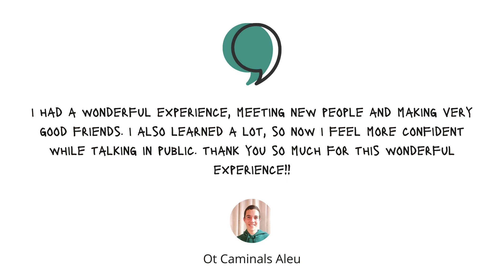3RD PLACE 2022 Ot Caminals Aleu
4Voices’ inaugural public speaking competition took place at Juno House in Barcelona on 30 April 2022 with the theme ‘Make a Difference’.

Featuring 12 English-speaking teenagers from 4th ESO and 1st Bachillerato representing a variety of Barcelona schools, the competition showcased a diversity of youth, keen to develop their communication skills, share innovative ideas and transform minds and hearts as a consequence.

This is a highlight of the speech Why Speed Cubing Should be Added in Schools given by Ot Caminals Aleu, Agora Sant Cugat International School

We believe that every teen should be seen, heard and loved. 4Voices provides positive, nurturing and comprehensive training on public speaking, delivered both in-person and online. We specialise in small group and private personalised coaching to develop public speaking and social communication skills.

If you're interested in having your teen gain invaluable skills to share their powerful ideas with the world, contact 4Voices

4Voices is a pioneering collaboration between the public speaking consultancy Educate to Communicate and the leading online parental resource MumAbroad